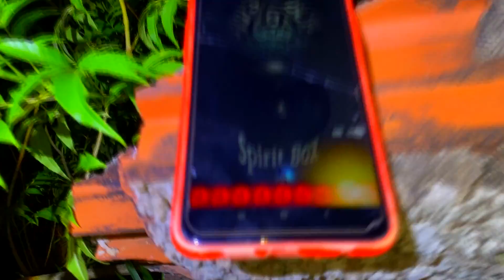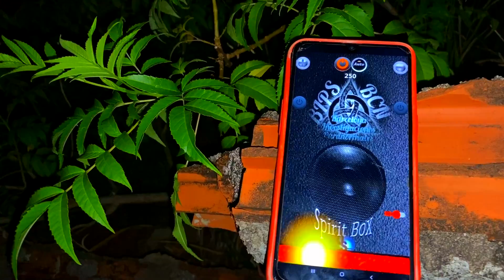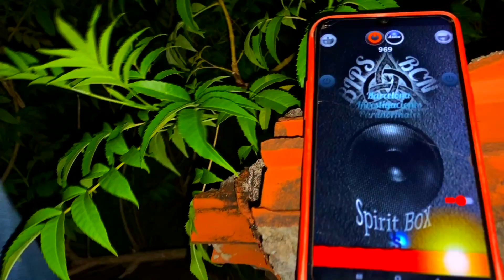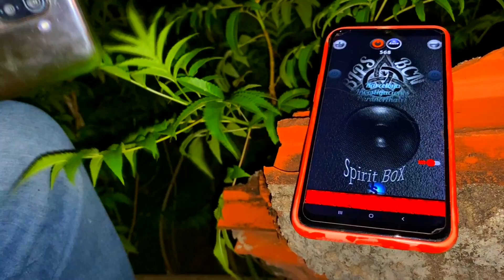INVESIGAÇÃO FAMILIA M0RTA NESTE LOCAL TIVEMOS QUE ACIONAR A P0LÍCIA INVESTIGATIVA SPIRIT BOX👹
VIDEO TODOS OS DIAS AS 11:30 / 13:30  AS 18:30
lenda da criatura wills,
lenda da criatura rosto,
reagindo a lenda da criatura renato garcia,
lenda da criatura renato garcia 2,lenda da criatura thiago,
24 horas na lenda da criatura,
a lenda da criatura 2,
renato garcia criatura atacou meu pai,
renato garcia criatura foto,
renato garcia criatura pegou um da equipe,